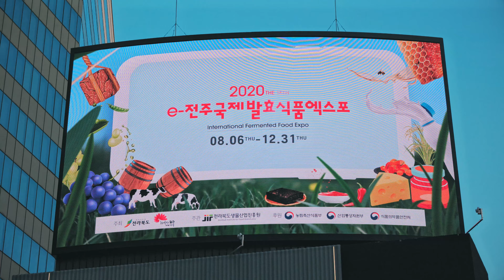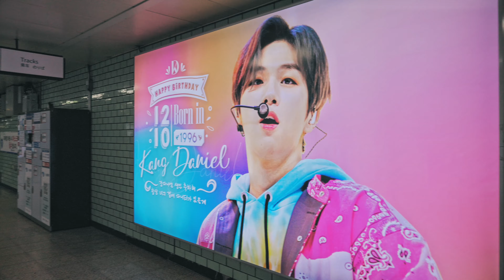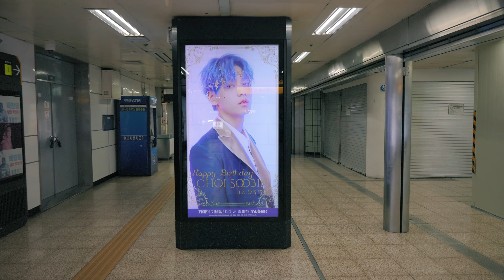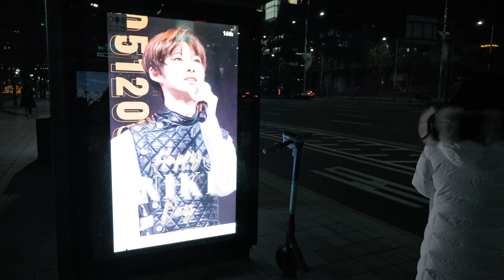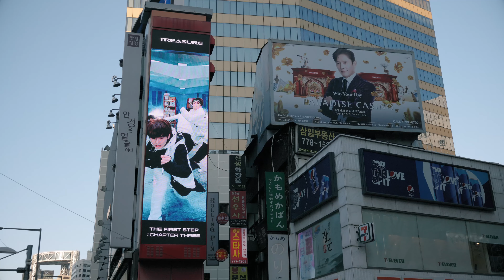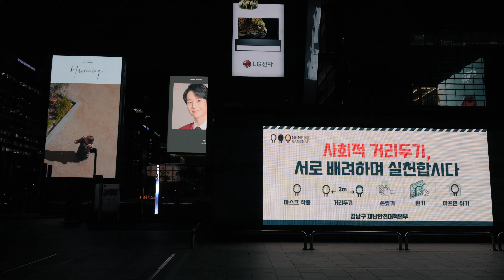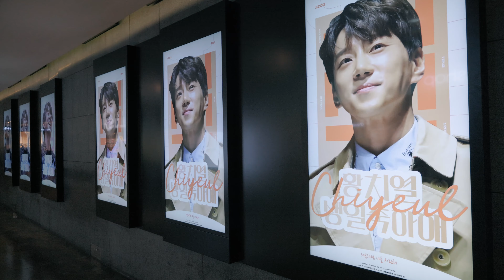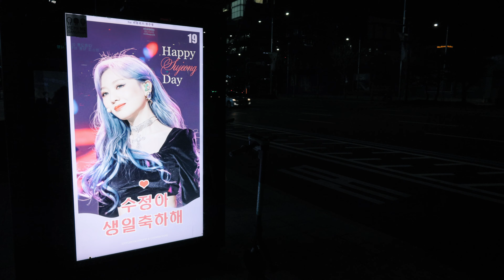[4K] December B-DAY Walk - KANG DANIEL, NIKI -ENHYPEN, SOOBIN -TXT, HWANG CHIYEOL, DOYOUNG -TREASURE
There was a request from one of subscribers who want to see other artists ADs in Seoul in December. I took a lot of other artists while I took for BTS JIN. So, This is what I have took for days. It Might not be good enough for fans, but at least you can see what they are look like. Many of them are for Birthday Ads, but also for other reasons as well. Hope you can enjoy this.

오늘은 구독자분의 요청으로 방탄소년단 석진 영상을 찍을 때 같이 찍어뒀던 다른 아이돌들의 생일 및 광고영상들을 하나로 편집해 보았습니다. 사실 방탄 진이 메인이었기 때문에 모든걸 다 촬영한 것이 아니라 아쉬우실 수 있겠지만, 그래도 조금이나마 즐거웠으면 좋겠습니다. 순서는 아래와 같습니다.

[Gear]
Camera: Canon EOS R6
Lens: RF 24-105mm F4
Gimbal: Zhiyun Weebill S

[Time]
00:00 Intro | 인트로
00:20 KANG DANIEL | 강다니엘
01:39 SOOBIN - TXT | 수빈 - 투모로우바이투게더
03:32 NIKI - ENHYPEN | 니키 - 엔하이픈
04:52 DOYOUNG - TREASURE | 도영 - 트레져
05:39 ROSÉ - BLACKPINK | 로제 - 블랙핑크
06:24 AKMU ADs - YG | 악동뮤지션 - YG
07:15 HWANG CHIYEOL | 황치열
07:51 CHANYEOL - EXO | 찬열 - 엑소
08:08 JEONG DONGWON | 정동원
08:24 NINE - OnlyOneOf, SANA - TWICE, YUGYEOM - GOT7
08:42 MINHYUK - MONSTA X, MINHO - SHINEE, SOOJUNG - LOVELYZ
09:21 NCT Ads / End Screen

The video has been filmed towards street and buildings only. For other inquries about privacy and business, please see About(정보) Tab.